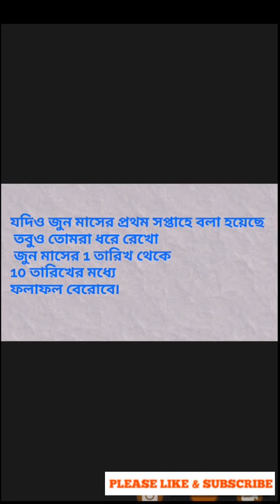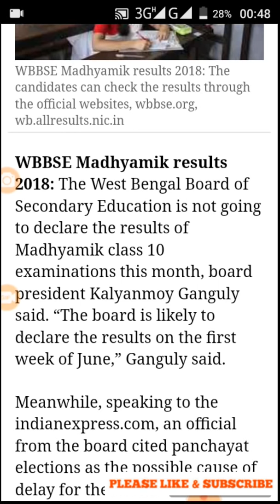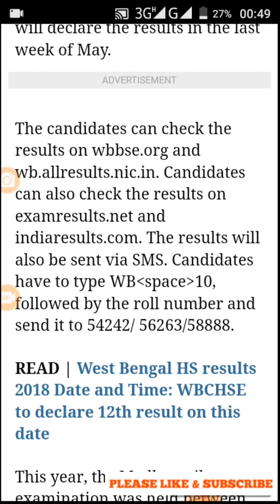Madhyamik result 2018 new date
মাধ্যমিক পরীক্ষা 2018

মাধ্যমিকের পর 14 বছরের বেশি বয়সে কোন কোন সরকারী চাকরীর জন্য আবেদন করা যেতে পারে তার ভিডিও লিংক টি হল